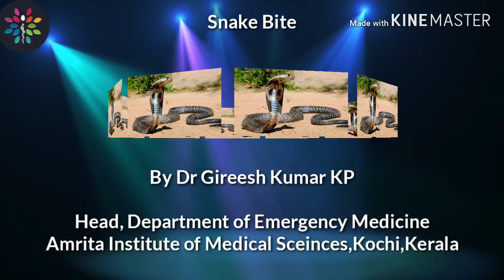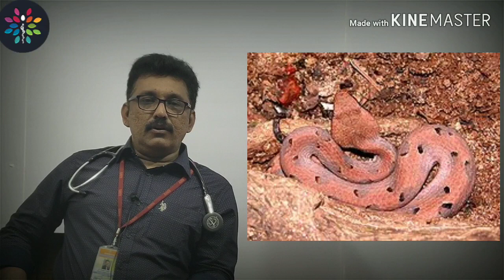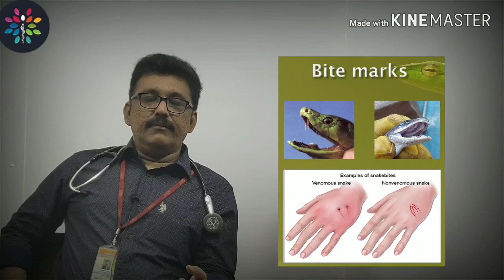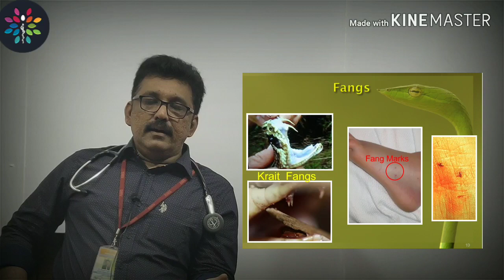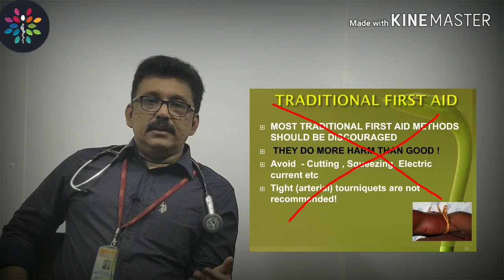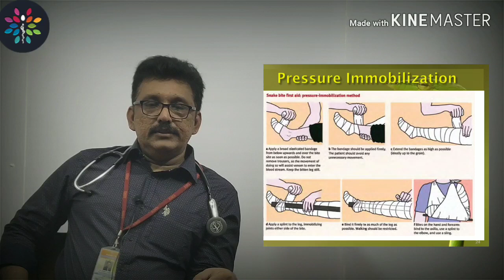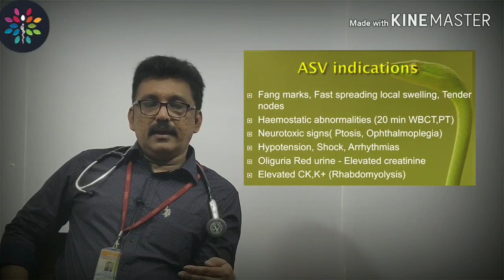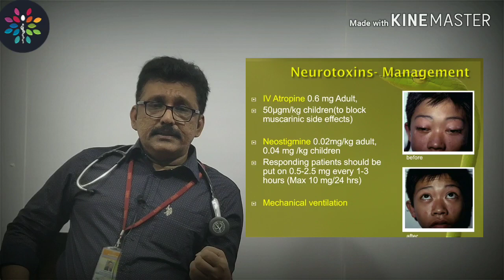Snake Bite management by Dr Gireesh Kumar KP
Snake Bite by Dr Gireesh Kumar KP

# Snake bite # Anti snake venom